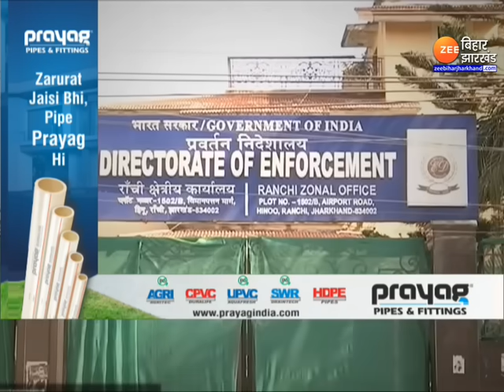Hemant Soren ED Remand: होटवार जेल भेजे गए हेमंत सोरेन | Jharkhand Land Scam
Hemant Soren ED Remand: पूर्व सीएम हेमंत सोरेन की रिमांड अवधि पूरी होने पर आज उन्हें कोर्ट में पेश किया गया। कोर्ट के आदेश पर उन्हें होटवार जेल भेज दिया गया है। पूर्व सीएम की ओर से पेश हुए महाधिवक्ता ने कहा, जल्दी ही जमानत के लिए याचिका दाखिल की जाएगी। उधर, राजधानी के सरना स्थल पर हेमंत सोरेन की रिहाई के लिए पूजा-अर्चना की गई, तो वहीं लोहरदगा में JMM कार्यकर्ताओं ने न्याय मार्च निकाला।